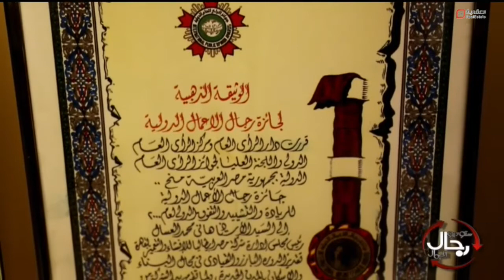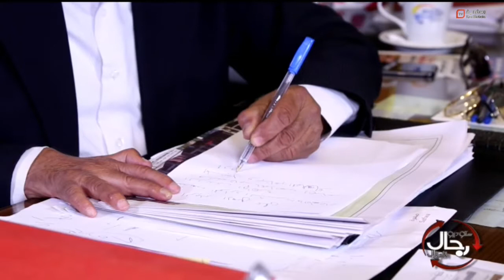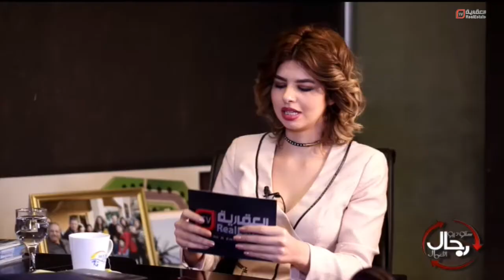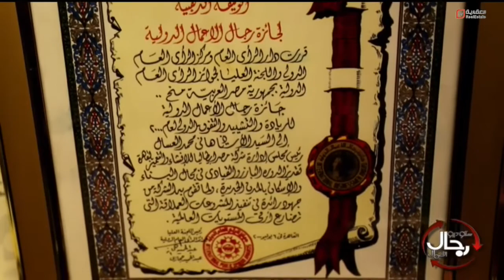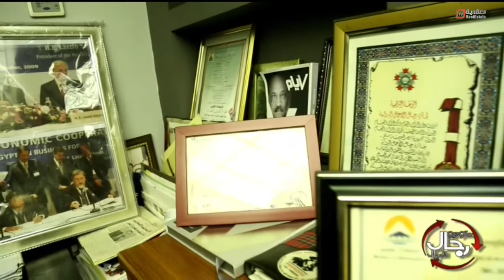ستوديو رجال الأعمال وحلقة خاصة مع م/هاني العسال رئيس مجلس إدارة مجموعة مصر إيطاليا